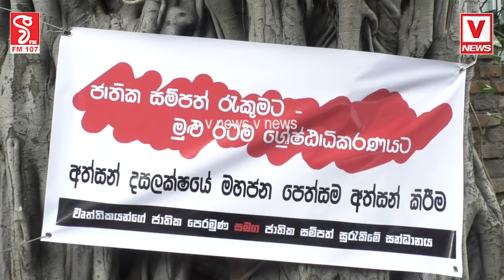මහින්ද මහත්තයෝ මොකක්ද මේ දෙබිඩි පිළිවෙතපාර්ලිමේන්තුවේදී එකක් කියලා එළියෙදි තව එකක් කියනවා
මහින්ද මහත්තයෝ මොකක්ද මේ දෙබිඩි පිළිවෙත
පාර්ලිමේන්තුවේදී එකක් කියලා එළියෙදි තව එකක් කියනවා
ටෙලිකොම්, තැපැල්, රක්ෂණ, බැංකු, විදුලි සේවකයන්
මහජනතාව හා එක්ව අලුත් අරගලයක් අරඹයි